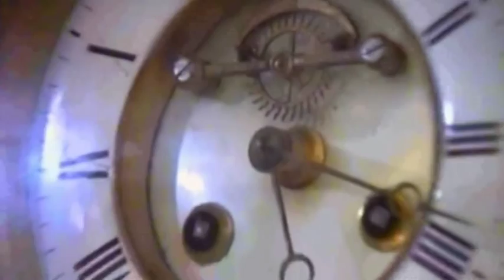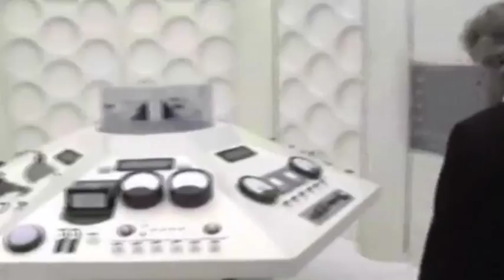Trailer for Devious by Gary Merchant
An Unofficial Trailer for Devious ! We were sent this by one of our followers Gary Merchant, who said we could upload it into our youtube account. He's done this from available clips online and from other bits of Devious out there in the ether! Great stuff and thanks again.